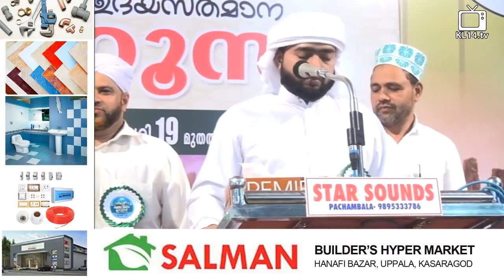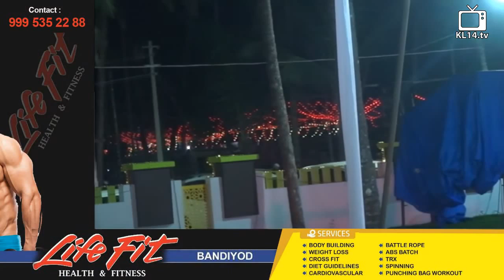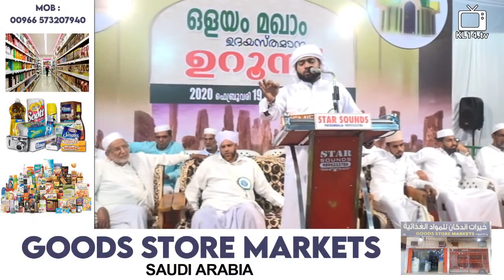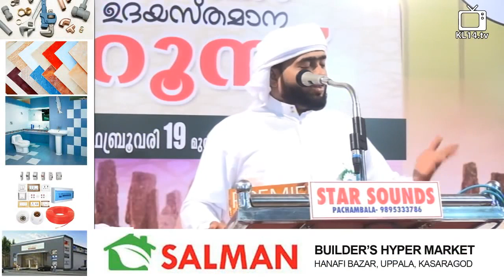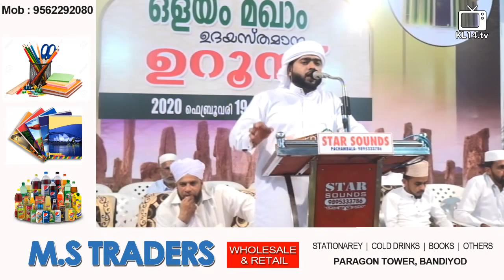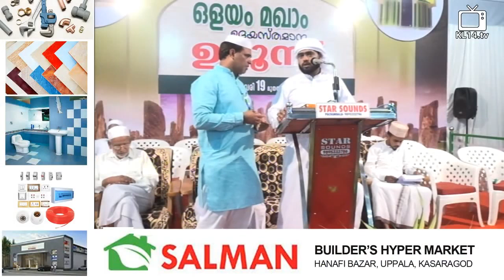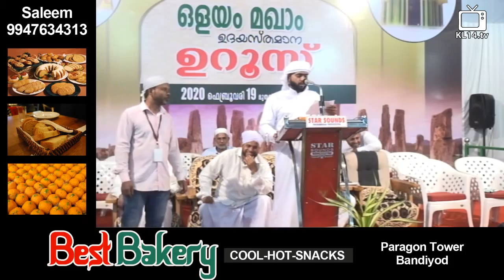ABOOBACKER SIDDEEQ AL AZHARI KASARAGOD SPEECH @ OLAYAM MAKHAM UROOS 2020 - Day 10